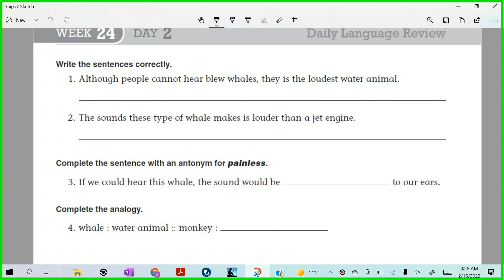Week 24 Day 2 DLR